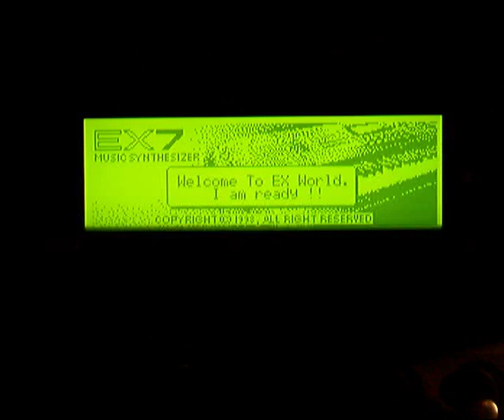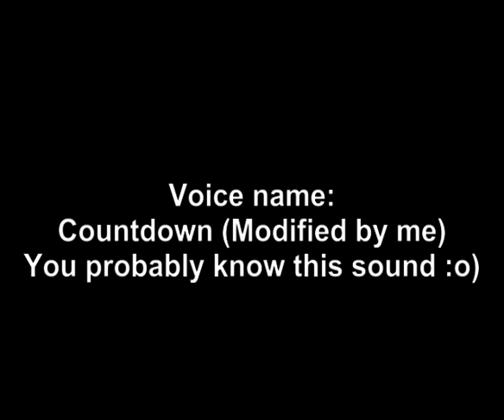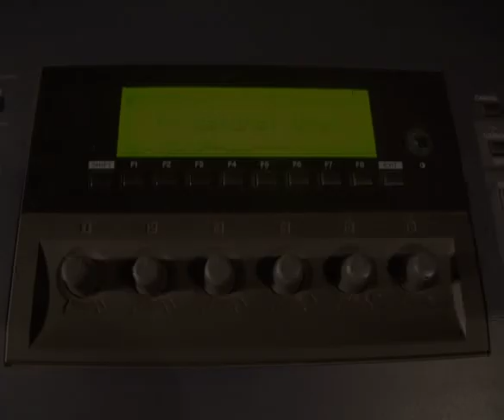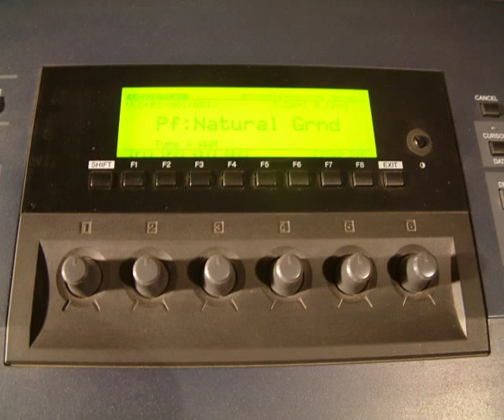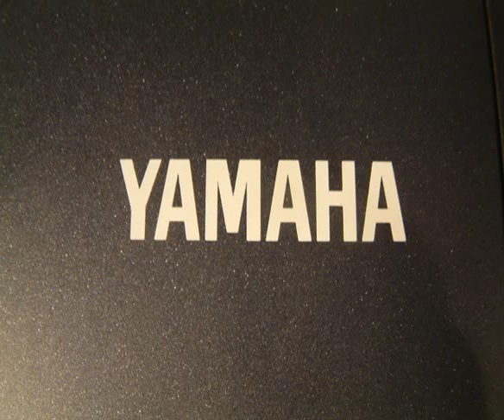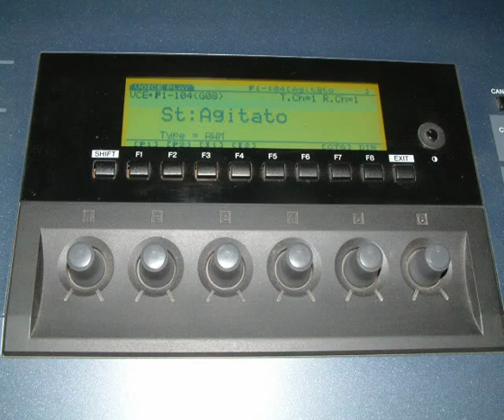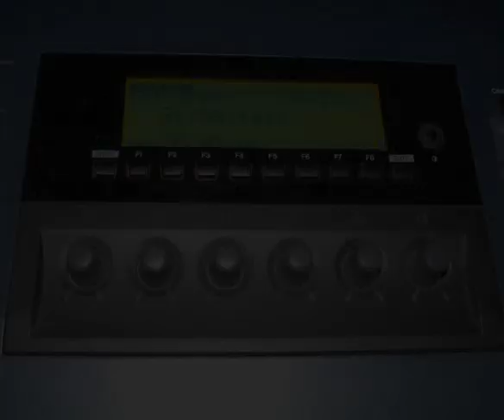YAMAHA EX-7 Sound Demo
Here I recorded a short demo as a homage to Yamaha's EX-Series synthesizer workstations. I use it more than five years for each performance on the stage. EX-7 is my favorite instrument for (not only) syntesizers, el. pianos, organs and guitar sounds.